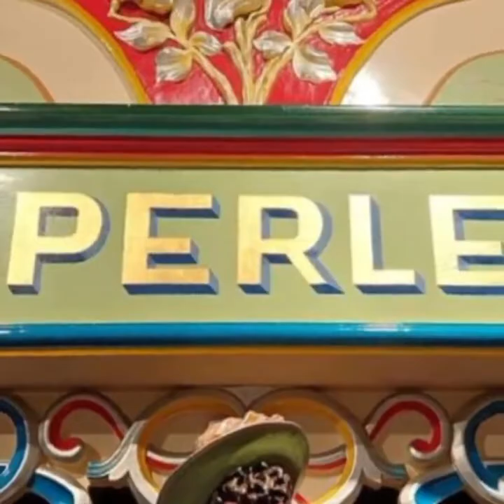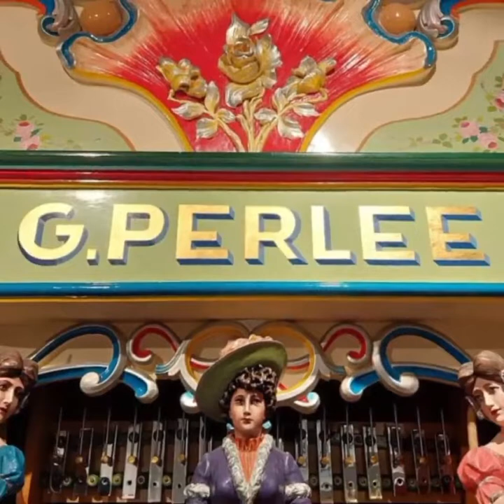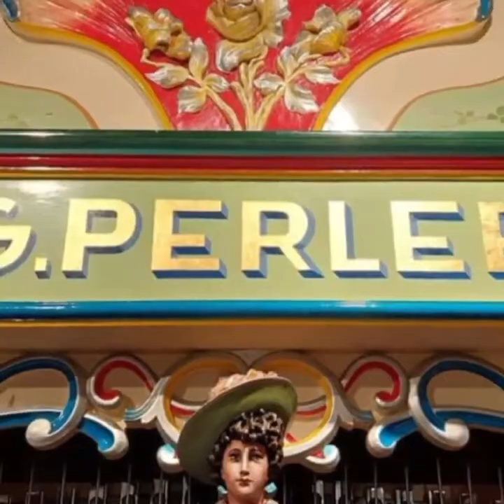1955: Als het orgel speelt op de oude Lindengracht - Johnny Jordaan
Eén van de vijf video's met liedjes van Johnny Jordaan in aanloop naar zijn 100ste geboortedag op 7 februari 2024.